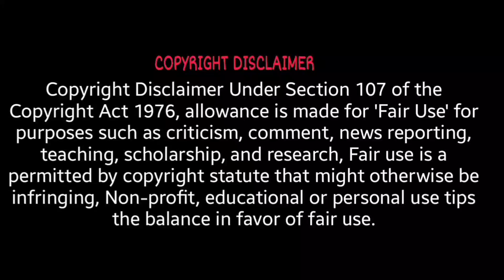ଓଡ଼ିଆ ଭାଷା କୁ ଅପମାନ କଲେ ସୋଦିବି । Smruti Vines . - Monsoon Odia Song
ଆପଣମାନଙ୍କ ସାହାଯ୍ୟ ଦରକାର ଓଡ଼ିଶା ରୁ ଅଳିଆ ସଫା ହେବ।
ଜୟ ଜଗନ୍ନାଥ ଜୟ ଓଡ଼ିଶା ଜୟ ଓଡ଼ିଆ

Jay Jagannatha
smrutivine Odia t Video- ଓଡ଼ିଆ ଭାଷା କୁ ଅପମାନ କଲେ ସୋଦିବି । Smruti Vines . - Monsoon Odia Song

smruti
monsoon odia songs